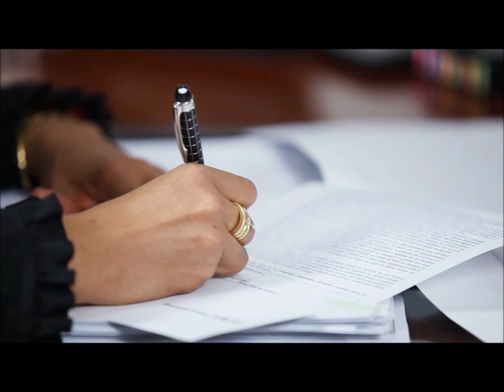Rosa María Salazar, alumna del MBA de la Pacífico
Rosa María Salazar, Gerente de Administración, Finanzas y RRHH del Grupo ATV y alumna del MBA de la Escuela de Postgrado de la Universidad del Pacífico, Lima-Perú